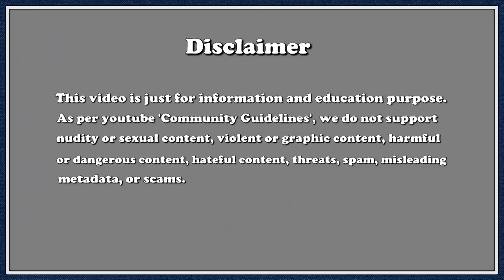जहां महिलाएं कर रही हैं इंतिज़ार // Countries with more women than men